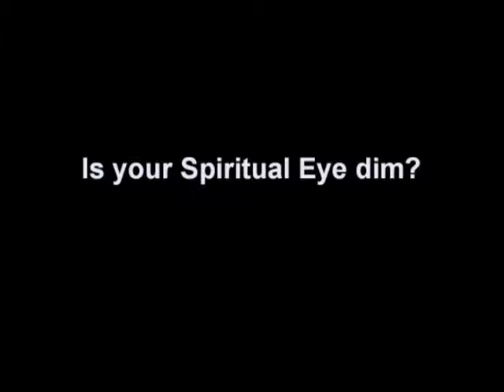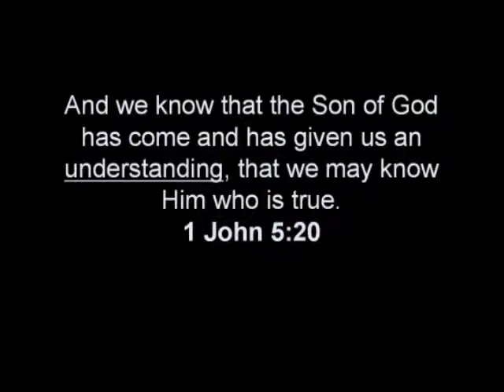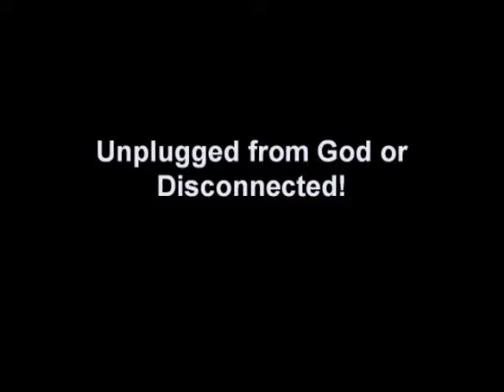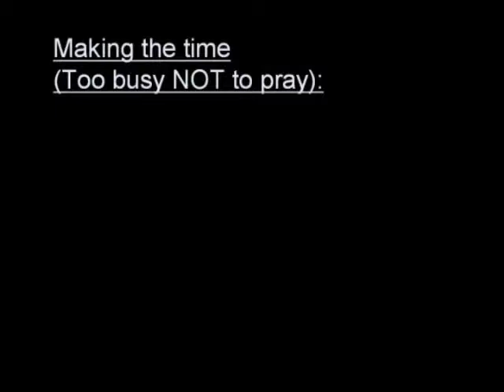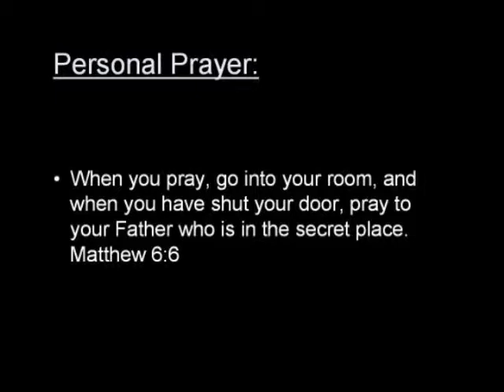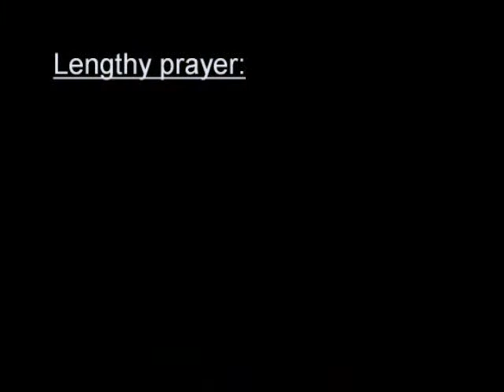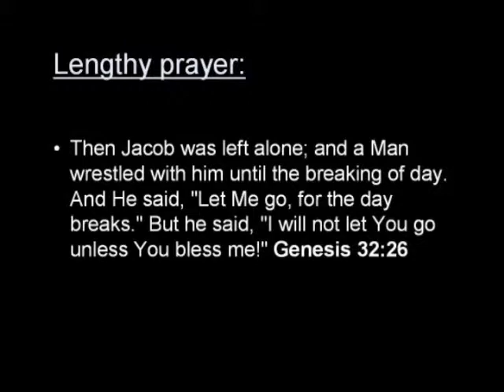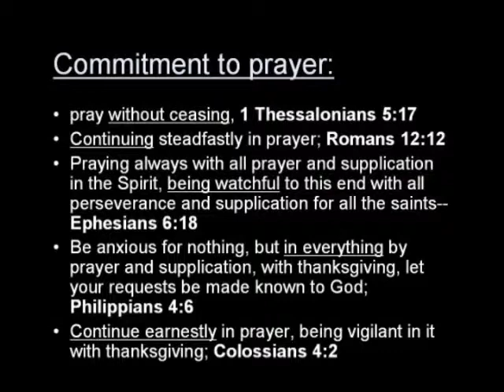Is Your Spiritual Eye Dim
A sermon given by Father Bishoy Andrawes at St. Marks Coptic Orthodox Church in Washington DC on February 4, 2007.